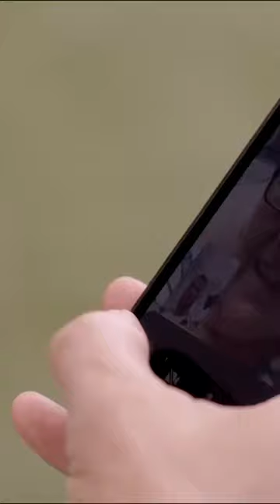Artem opens up about the hardships with his family stuck in Russia🥺 Nikki Bella Says I Do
About Nikki Bella Says I Do:
Bella and Chigvintsev continue their love story and prepare for the next chapter of their lives and the one everyone has been waiting for ... the moment Nikki walks down the aisle and says "I do." This major moment is not without challenges as the bride and groom navigate parenthood with their son Matteo, plan a wedding, bachelorette party, find a dress, tuxedo, choose the right venue all while they hold on to hope that Artem's family from Russia will make it to this event of a lifetime. With Nikki's sister, Brie, by her side and so much at stake, will Nikki and Artem's dream wedding come together without a hitch?